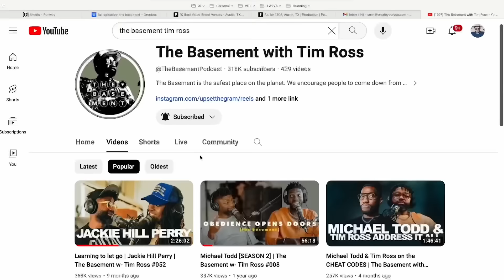🚨 SEX IS POWERFUL! | Tim Ross sits down w- a Sex Therapist to break off old mindsets, & bring hope